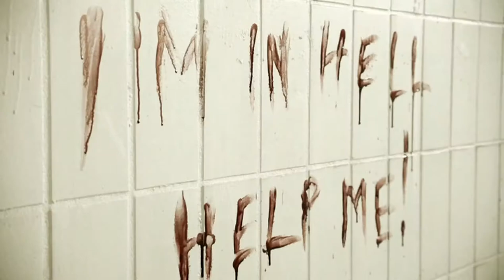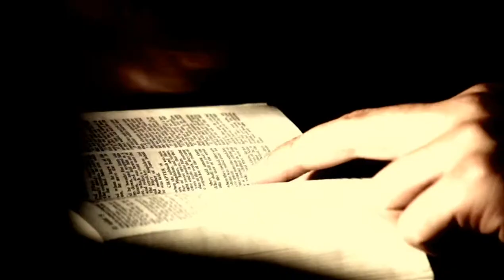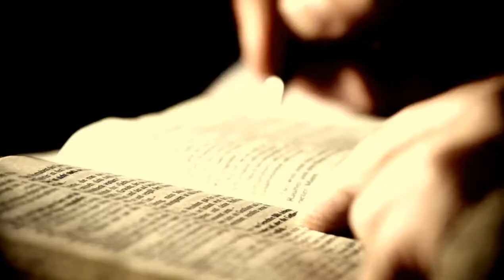Crematory - Infinity HQ